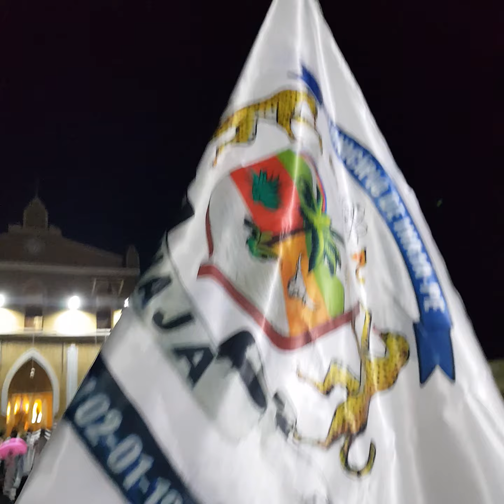ASTEAMEBTO DA BANDEIRA DE SANTO ANTÔNIO INAJÁ PE